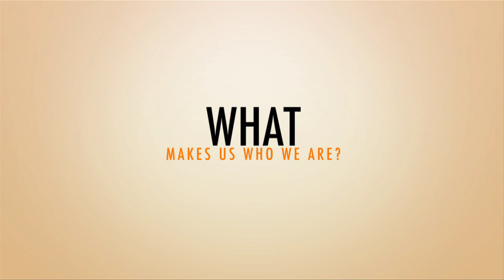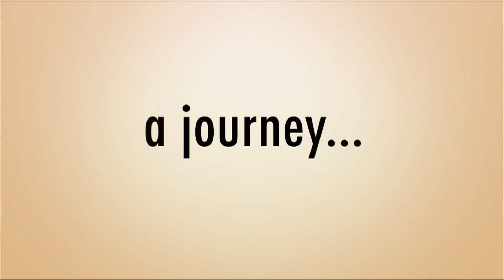Verve Media Creations Showreel 2012